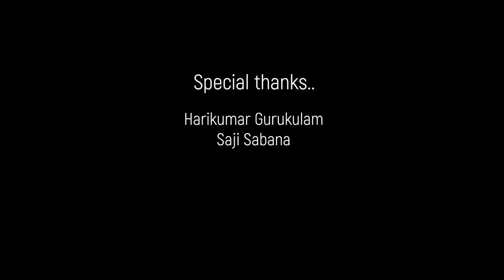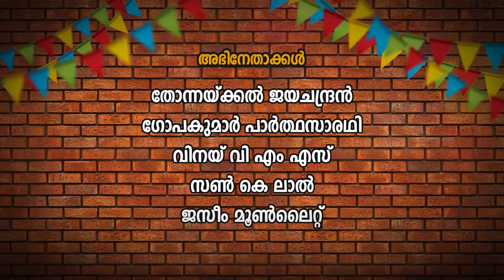VOTE (വോട്ട് ) Malayalam Comedy Short Film, Jayachandrans Family Fun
Title Graphics - Rajesh Irulam
DOP & Poster Design - Delam Sali
DOP Asst - Anantharaman
Dubbing - 7 Tones, Vengode
Editing & Mixing - VIBE ON Studio, Vengode
Cast - Thonnackal Jayachandran
Gopakumar Parthasarathi
Jaseem Moonlight
Vinai VMS
Sun K Lal